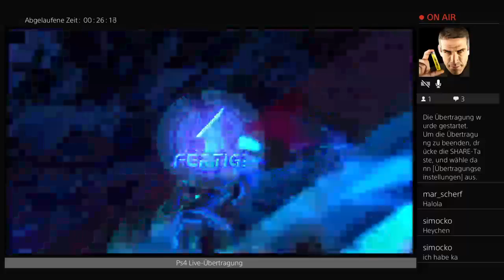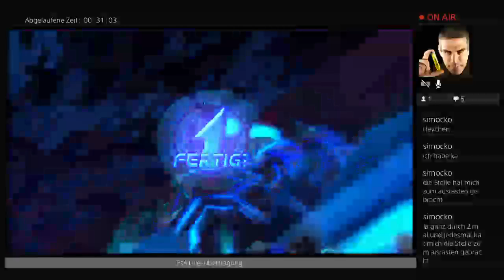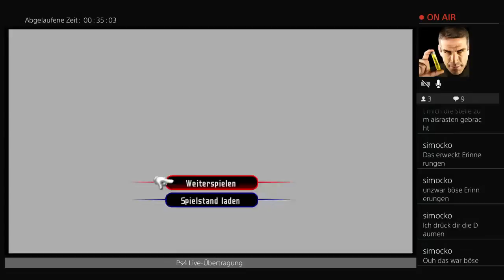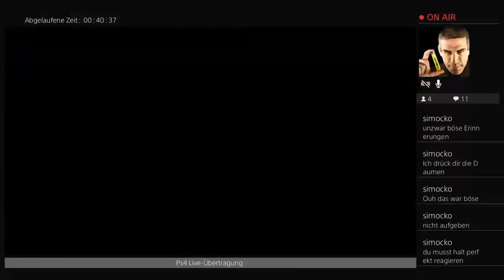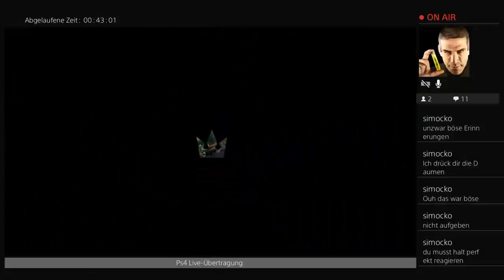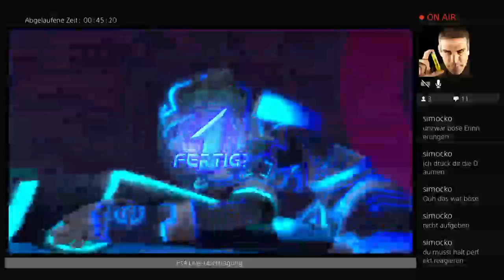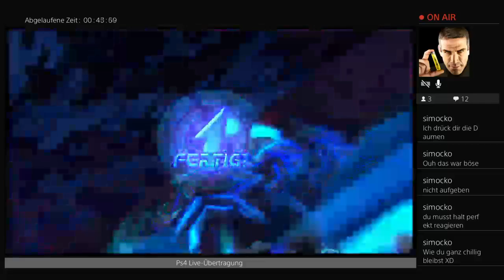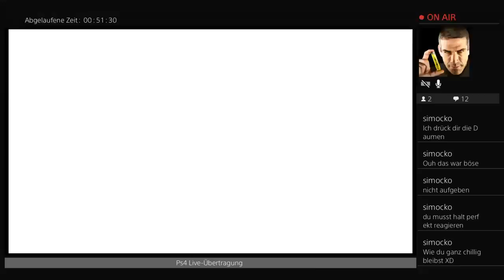Kingdom Hearts 2 Final Mix Veteran Livestream (10.08.2018) #5